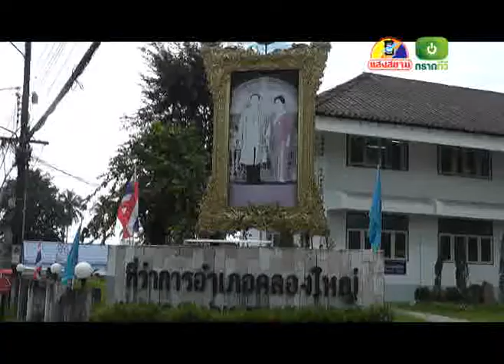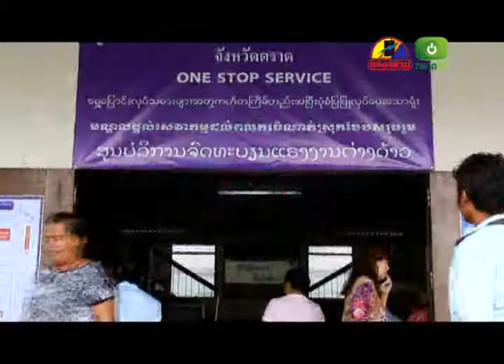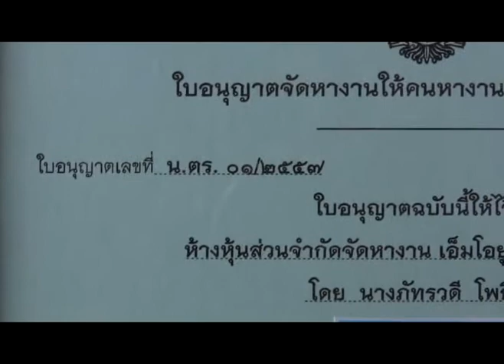ข่าวประจำวันที่ 30 ตุลาคม 2557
พาดหัวข่าว 30 ตุลาคม 2557
1.ชาวประมงทะเลคลองใหญ่รวมตัวประท้วงเรียกร้องภาครัฐแก้ปัญหาแรงงานต่างด้าว
2.พบแรงงานต่างด้าวจดทะเบียนแล้วกว่า 18,000  ราย เป็นแรงงานกัมพูชามากที่สุด

3.และรายงานพิเศษ ผู้ว่าราชการจ.ตราดคนใหม่กับภาระกิจที่ท้าทาย